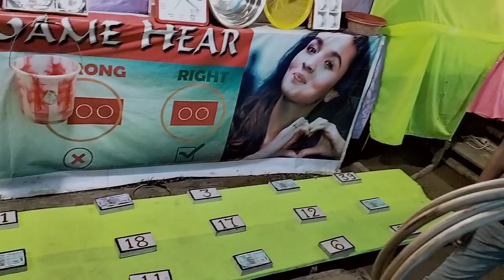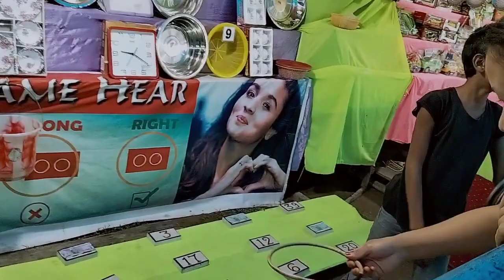A visit to Jiribam,Manipur //Northeast India Vlog#manipurvlog#shopping#mela#nevlog#kimlienthang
if you haven't watch my previous video